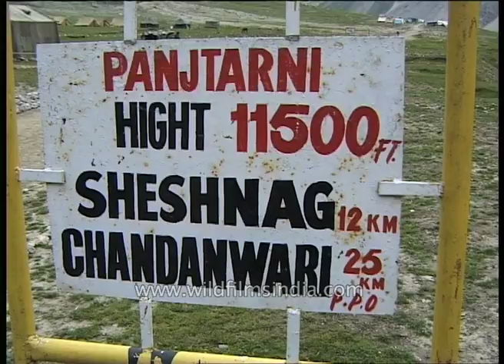Pilgrimage by rotor: Wealthy Hindus fly to Amarnath temple by helicopter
Is that a Lama or Indian version Cheetah type helicopter?

Amarnath cave is a Hindu shrine located in Jammu and Kashmir, India. It is dedicated to Shiva. The cave is situated at an altitude of 3,888 m (12,756 ft), about 141 km (88 mi) from Srinagar, the capital of Jammu and Kashmir and reached through Pahalgam town. The shrine forms an important part of Hinduism, and is considered to be one of the holiest shrines in Hinduism. The cave is surrounded by snowy mountains. The cave itself is covered with snow most of the year except for a short period of time in summer when it is open for pilgrims. Thousands of Hindu devotees make an annual pilgrimage to the Amarnath cave on challenging mountainous terrain to see an ice stalagmite formed inside the cave.

Inside the 40 m (130 ft) high Amarnath cave, the stalagmite is formed due to freezing of water drops that fall from the roof of the cave on to the floor and grows up vertically from the cave floor. It is considered to be a Shiva Linga by Hindus. The Cave waxes during May to August, as snow melts in the Himalayas above the cave and the resultant water seeps into the rocks that form the cave and gradually wanes thereafter. As per the religious beliefs, it has been claimed that the lingam grows and shrinks with the phases of the moon reaching its height during the summer festival, although there is no scientific evidence for this belief.

According to a Hindu legend, this is the cave where Shiva explained the secret of life and eternity to his divine consort, Parvati. Two other ice formations represent Parvati and Shiva's son, Ganesha.

The main purpose of the annual pilgrimage to the cave is worship of the ice stalagmite Lingam.

Source : Wikipedia